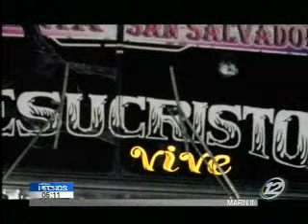Transporte colectivo vuelve a ser blanco de un ataque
Boris Jiménez, un cobrador de la ruta 208 (Armenia) fue asesinado cuando sujetos interceptaron la unidad y dispararon a quemarropa. Se mantiene una cifra diaria de 23 muertes violentas.